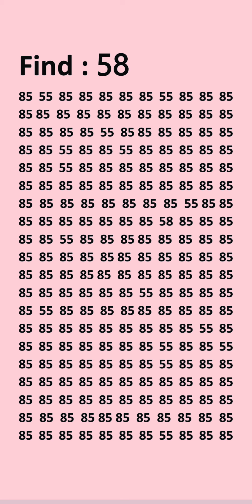May 31, 2024